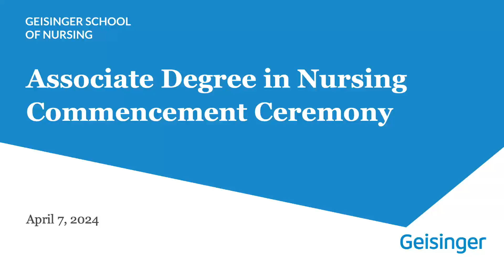Associate Degree in Nursing Commencement Ceremony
The Geisinger School of Nursing Associate Degree in Nursing Commencement Ceremony took place on April 7th, 2024 in Lewistown, PA.